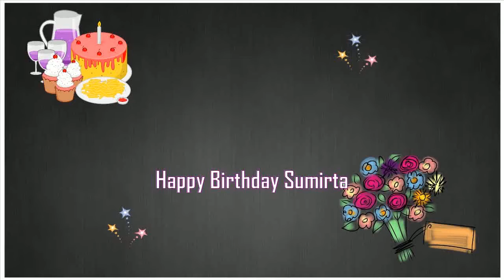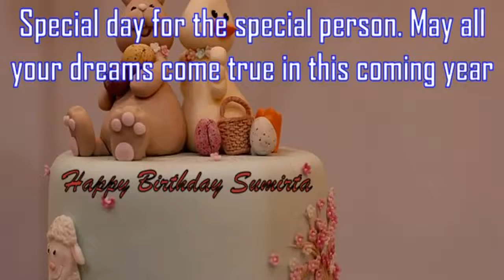Happy Birthday Sumirta Image Wishes✔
Happy Birthday Sumirta Images. Send Personalized happy birthday wishes to Sumirta in 1 min by visiting
GreetName has thousands of image templates to choose from based on gender, age, and relationship. Pick the best image template. Enter Your Name and click 'Generate Personalized Image' button. You can share Sumirta picture birthday wishes to any social network such as Facebook status, Whatsapp status, Instagram, Twitter, Google+, etc